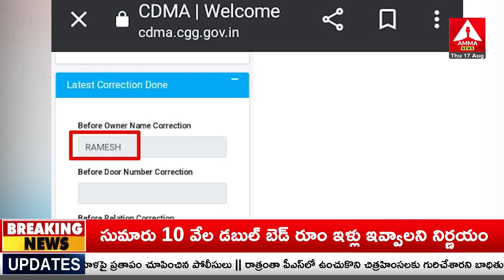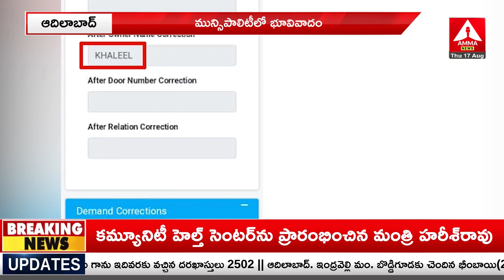Adilabad : మున్సిపాలిటీలో భూ వివాదం..అన్యాయం చేస్తున్నారంటూ ఆవేద‌న | Municipality | Amma News